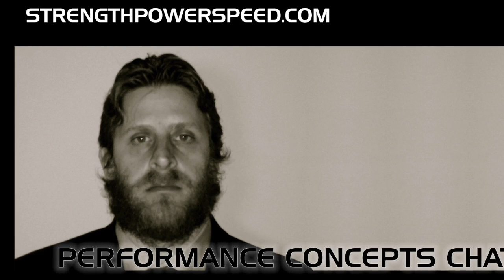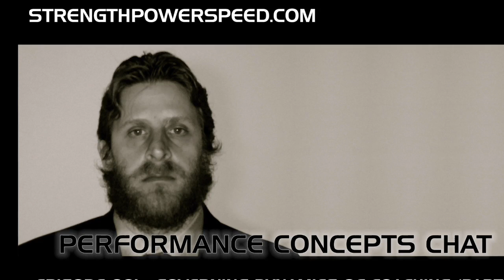James Smith Performance Concepts Chat: Part 1 of 2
In this episode of the SPS Performance Concepts Chat, Derek M. Hansen and John Abreu of StrengthPowerSpeed.com sit down and talk with James Smith about the ideas and concepts presented in his new book, "The Governing Dynamics of Coaching." Part 1 includes discussion about James Smith's background in music, the military and coaching and how it influenced his ideas on athlete preparation and coaching theory over the last 15-20 years.

In addition to providing comments and questions below, join us in discussing this interview on: